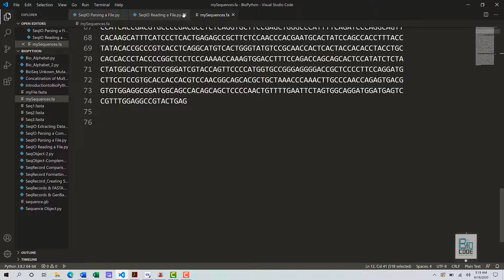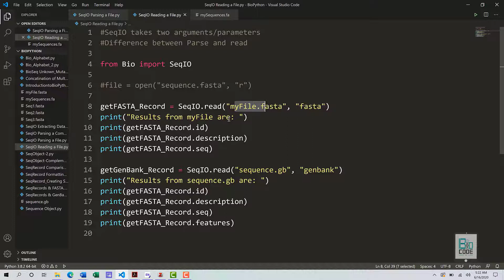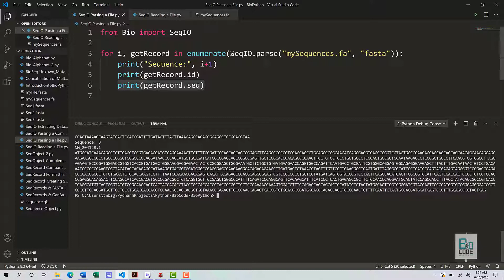Bioinformatics: Seqio Parsing A Sequence File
Stuck in a Bioinformatics problem? Need to learn Bioinformatics for university project/class?

Learning Bioinformatics is not difficult at all, especially through learn-at-your-pace BioCode Bioinformatics courses, you can get started even if you are not familiar with computers, programming, or computing skills. BioCode courses will take you from the very beginner’s level to the advanced levels.

You’ll get access to:
✔️Certificate
✔️ Video tutorials (step-by-step, hands-on)
✔️MCQs, Exercises, Projects
✔️PDF Notes, Transcriptions and Presentations
✔️Netflix-style Resuming

If you are interested in subscription-based courses: Get access to BioCode prerecorded courses, starting at just 17.99$/month

For Molecular Biology, Microbiology, Cellular Biology and Biotechnology Courses

We are all over the social media, where we post useful knowledge for all Biologists!

How Will this Course Benefit You?
-No prior Bioinformatics or programming knowledge required.
-You will first go through the basics of Bioinformatics before advance topics are taught.
-You will have a greater understanding of Bioinformatics data analysis.
How Will You Learn?
BioCode courses are pre-recorded and online, that means you can learn at your own pace and watch the lectures as many times as you want and complete the course whenever you have the time!

Is It An In-Depth Theoretical and Practical Course?
Yes, everything is covered in-depth, each lecture topic duration ranges from 20-50 minutes, therefore, we have covered everything that is required for you to do end-to-end Bioinformatics analysis.